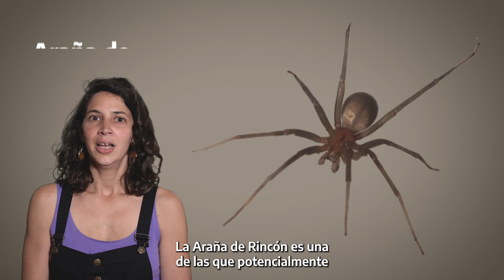Araña de Rincón: ¿Cómo detectarla y qué hacer ante una picadura?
La Araña de Rincón o Violinista es una especie pequeña, de color marrón grisáceo y con una depresión en su cuerpo similar a la de un violín.

Se encuentra en las viviendas de todo el país, más frecuentemente detrás de los muebles, cuadros o rincones poco habitados de la casa.

No son arañas agresivas y es poco frecuente que ataquen a las personas, solo muerden cuando se ven amenazadas.

Ante la mordedura de esta araña, se debe concurrir CON URGENCIA a un centro de salud para la evaluación médica, el tiempo es un factor central para el tratamiento.

Más info: 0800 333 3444